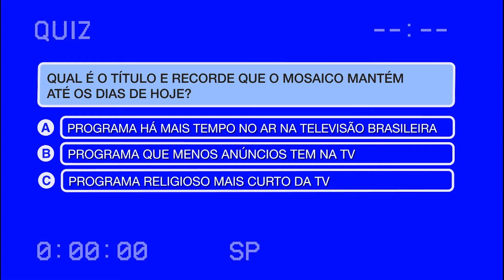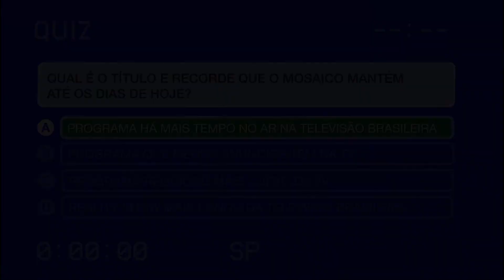Guiness Book (Livro dos Recordes) | 04/05/21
Neste segmento interativo em comemoração aos 60 anos de Mosaico, convidamos você a voltar no tempo e saber mais sobre a História do Mosaico.

Neste episódio: as premiações e o recorde batido pelo Mosaico na TV.

Créditos:
Diretor Geral: Roni Gotthilf
Produtor: Leonardo Ruivo
Editor: Henrique Vianna
Assessoria e comunicação: Lais Louver